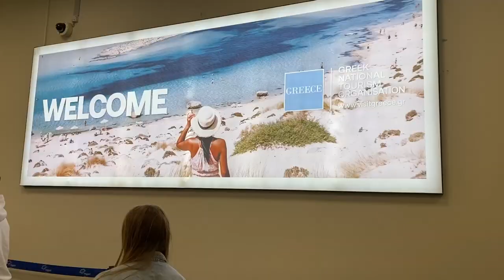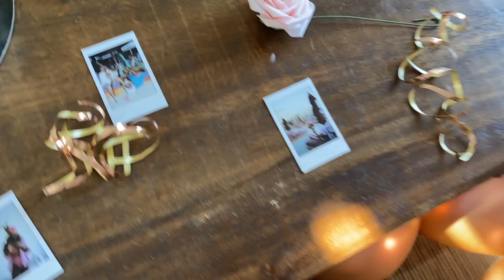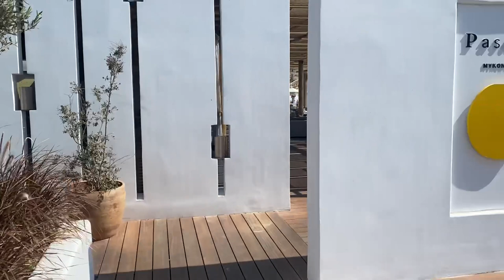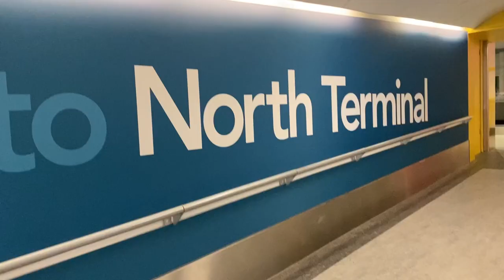MYKONOS VLOG | BIRTHDAY| BEACH CLUBS| FOOD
Heeey my loves so finally I've updated my very first holiday VLOG to Mykonos! we went in September for a friends 30th and it was the perfect break I needed since being stuck in London since my last holiday to Nigeria in December 2020!I hope you enjoy it! Its reasonably short but I promise Ill make my vids alot longer! Enjoy :)